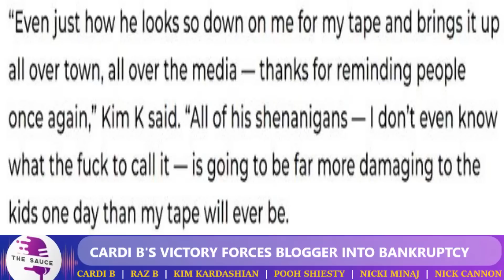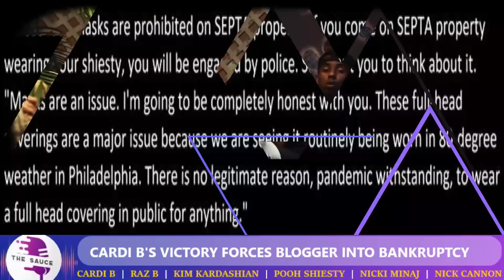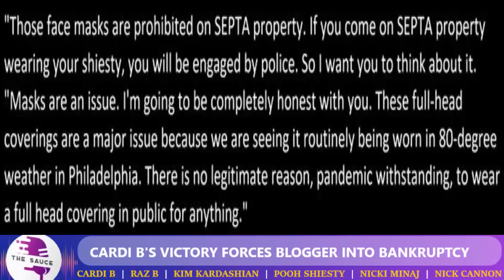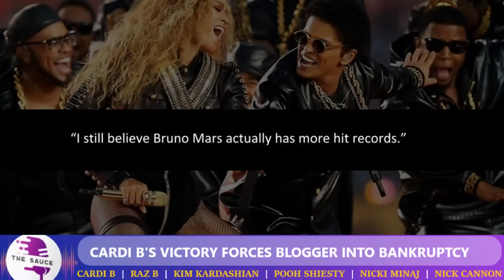THis Old F00TAGE Of Nicki Minaj Left The INDUSTRY SPEECHLESS AS Cardi B DESTR0YS Her H@TERS...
Intro 0:00 ‐ 0:09
Cardi B 0:10 ‐ 1:19
Raz B 1:20 ‐ 4:38
Kim Kardashian 4:39 ‐ 6:06
Pooh Shiesty 6:07 ‐ 8:10
Nicki Minaj 8:11 ‐ 9:17
Nick Cannon 9:18 ‐ 10:43
Outro 10:44 ‐ 10:53